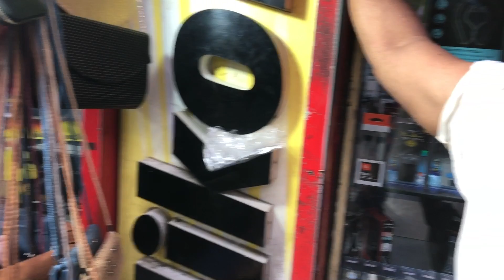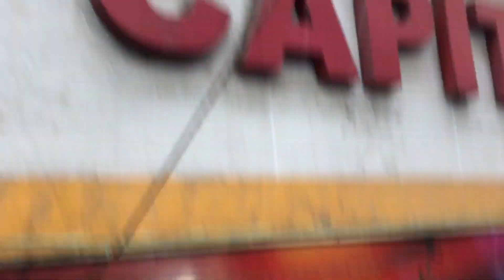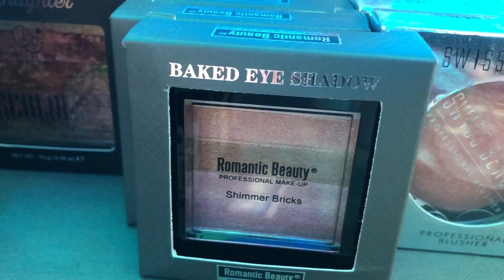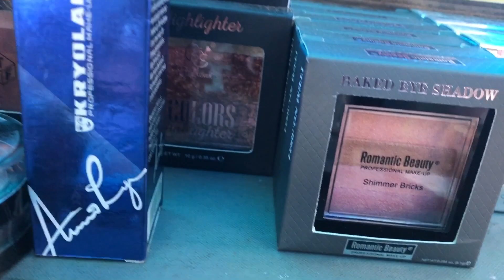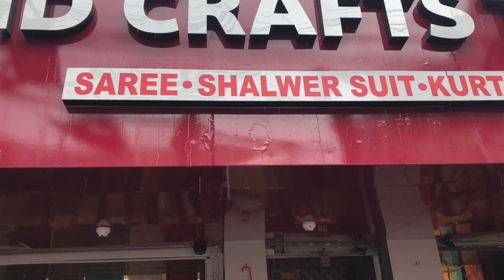New market vlog |Street shopping kolkata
Instragram:meghna.bhattacharjee376
Please dont copy anything from this video without proper prior permission (email) from the owner of this channel